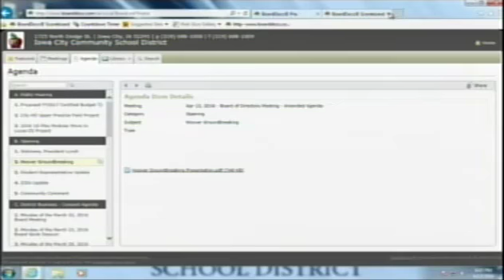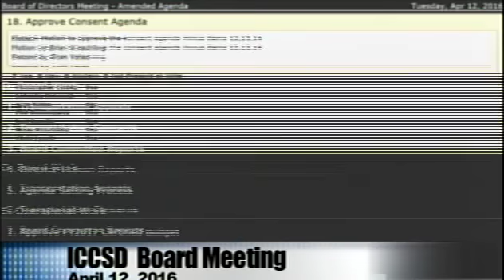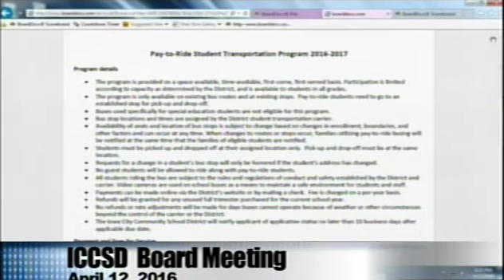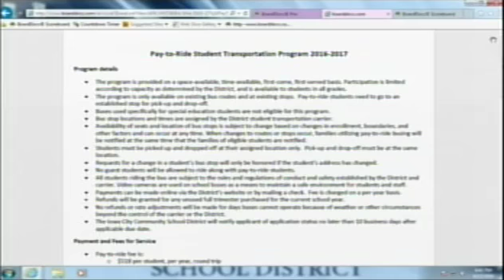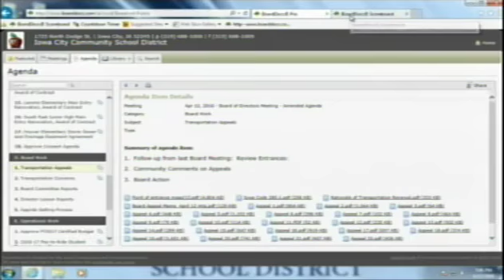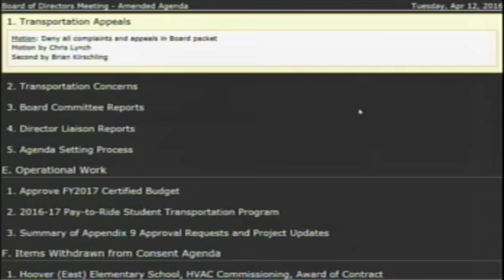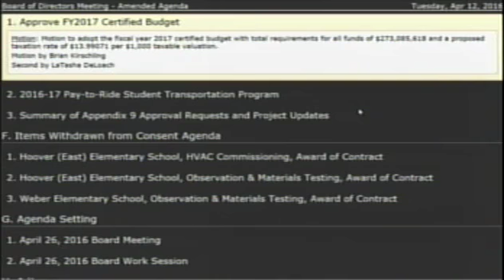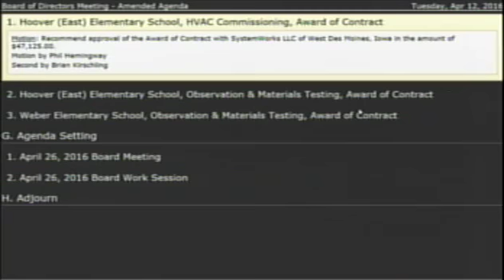Board Meeting 4/12/16